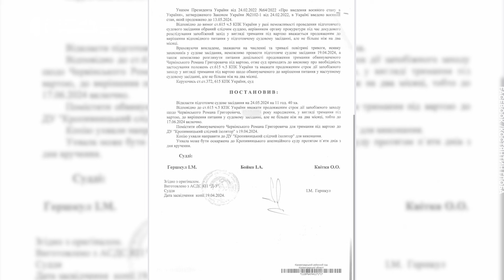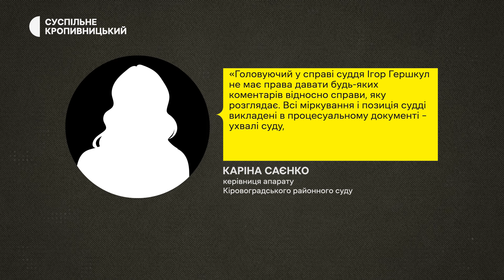Червінський перебуває у Кропивницькому СІЗО, але підтвердження цьому немає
Підозрюваний Роман Червінський перебуває у Кіровоградському слідчому ізоляторі. Про це стало відомо з ухвали Кіровоградського районного суду, яку сьогодні, 22 квітня отримали на електронну пошту його адвокати. На 12:00 підтвердження цій інформації не було.